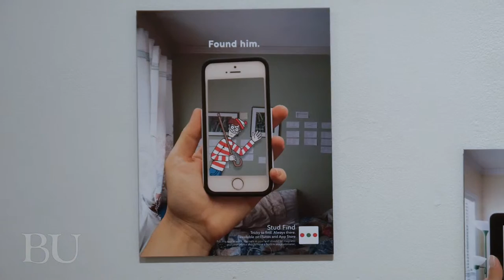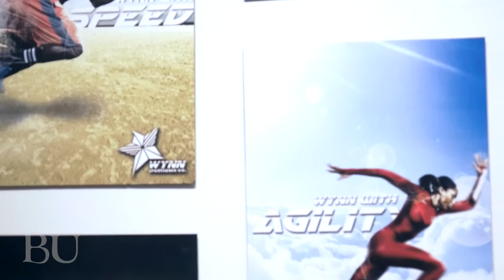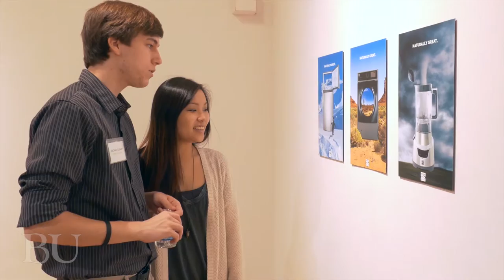Graphic Design Department Student Show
The graphic design department at Belhaven University featured works from students at the opening reception for the Graphic Design Department Student Show on January 16, 2016 in the Bitsy Irby Visual Arts and Dance Center Art Gallery.  In only its third year, the annual Graphic Design Department student show is a collection of the best work of the year. This is a juried exhibition, in which judges from many leading design studios and various advertising agencies choose the work you will see in the show. This show will include various print, packaging, web/multi-media and brand design exploration.  Graphic design students talk about their work and passion for their design projects.